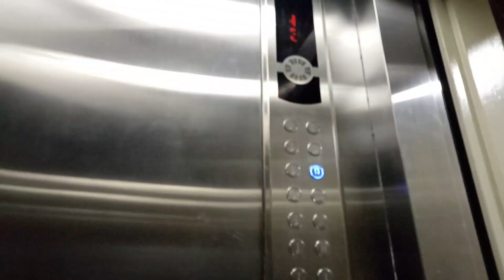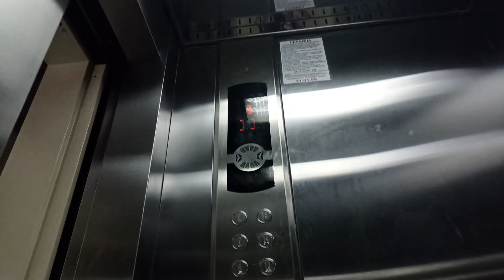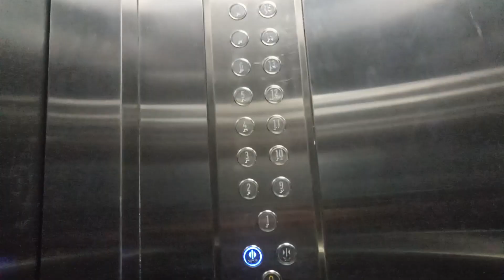ALSA 2019 года город Кемерово улица Мичурина 58 1.2м/с 1000кг 13чел (MRL)